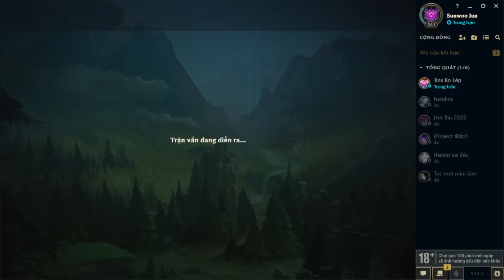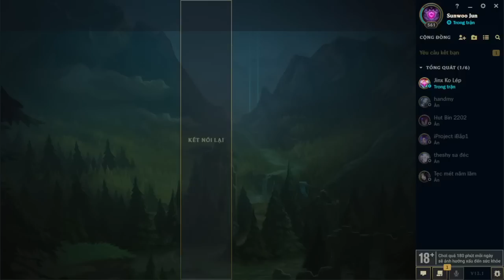Santhosh Kumar Gaming Rank new season 2023 Day 2 - Santhosh Kumar Gaming